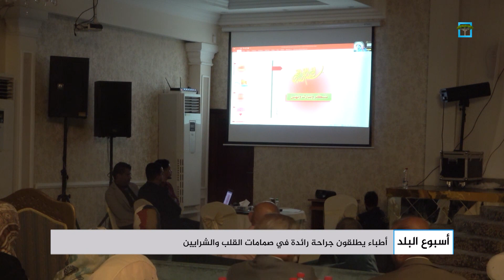أطباء يطلقون جراحة رائدة في صمامات القلب والشرايين